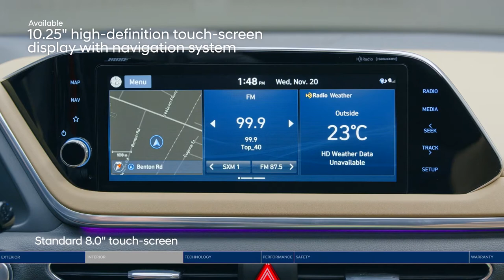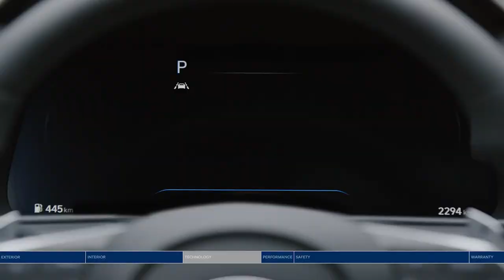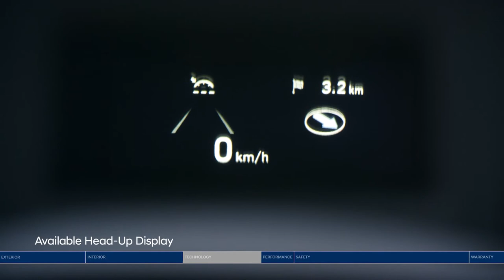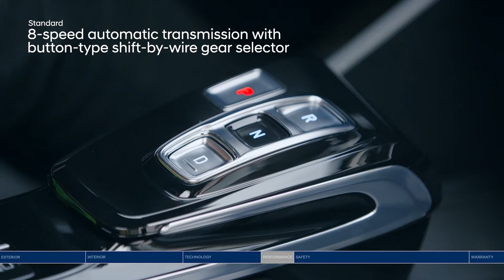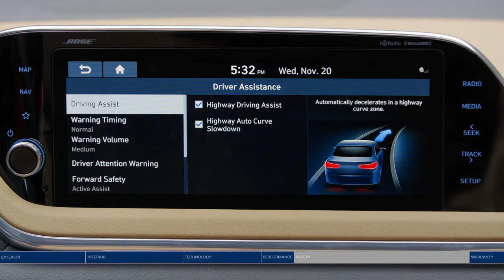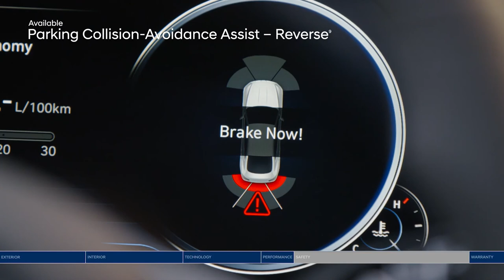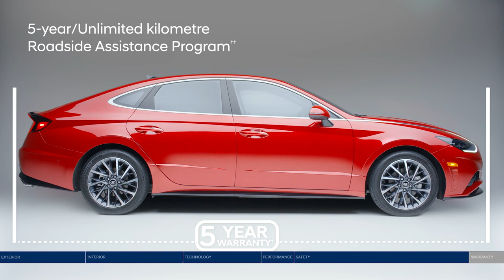Hyundai Sonata 2021 ra mắt với thiết kế siêu đẹp Giá không đổi